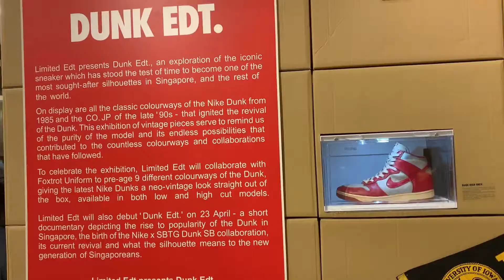LIMITED EDT PRESENTS DUNK EDT | Nike Dunks Exhibit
Limited Edt presents Dunk Edt., an exploration of the iconic sneaker which has stood the test of time to become one of the most sought-after silhouettes in Singapore, and the rest of the world.